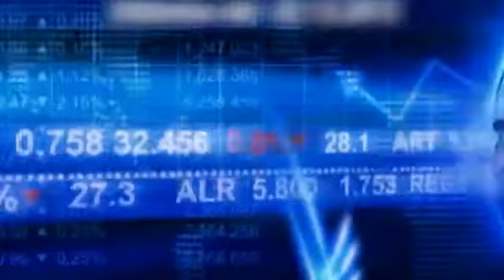V-Day: Grillo, serve un referendum sull'euro (VIDEONEWS)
Il nostro Portavoce Eugenio Casalino ci spiega il punto 7 del programma elettorale M5S: Referendum per la permanenza nell'euro Il Movimento 5 Stelle, ...

FuoriGenovese Questa gente è pericolosissima! Io sono stata un membro della Giunta per le autorizzazioni e vi dico che in Parlamento ancora fanno i Giochetti ...

Il leader 5 stelle da Mirandola, torna a cavalcare un tema forte dell'ultima campagna elettorale di M5S. "Sull'euro e sull'europa gli inglesi ci insegnano la ...

I partiti al governo si schierano in difesa del Presidente della Repubblica, attaccato duramente dal leader dei Cinque stelle nel terzo V-Day a Genova. Servizio ...

Al V-Day di Genova Beppe Grillo ha ribadito che il M5S chiederà l'impeachmente per il presidente Gi